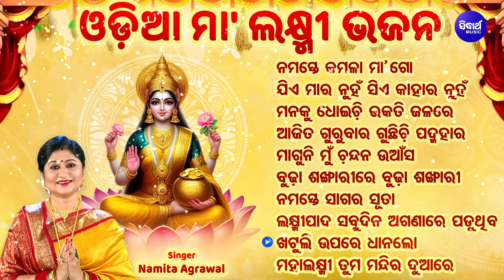MAA LAXMI SUPERHIT BHAJANS - ବଛା ବଛା ମା'ଲକ୍ଷ୍ମୀ ଭଜନ | Namita Agrawal | ନମସ୍ତେ କମଳା ମା' ଗୋବ | JUKEBOX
Song :

1 - SM - 4842 - Namaste Kamala Maa Go - 00:00

2  -SM - 1410 - Jie Maa Ra Nuhan - 08:47

3  -SM - 2729 - Manaku Dhoichi Bhakati Jalare - 14:10

4 - SM - 1482 - Aji Ta Gurubara Lo - 17:37

5 - SM - 3306 - Maguni Mun Chandana Uasa - 22:20

6 - SM - 1410 - Budha Sankhari Re Budha Sankari - 26:45

7  -SM - 1130 - Namaste Sagara Sutaa - 31:06

8 - SM - 1482 - Laxmipada Sabudina - 37:08

9 - SM  - 1482 - Khatuli Upare Dhana - 41:50

10  -SM  - 690 - Mahalaxmi Tuma Mandira Duaare - 46:45